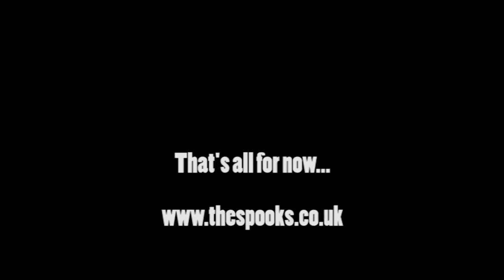"Creepshow" - The Spooks Live At The Bikini Club, Sat 27.12.2014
A song from the 25th anniversary show. Do not be fooled by the pre-song banter - singer Ron Doo Ron was lying throughout his teeth when he said this piece was written long before any of the band could afford to buy fuzzboxes. In fact "Creepshow", written by lead guitarist Gregg Comparison, was a new song from the long awaited Spooks' second album.